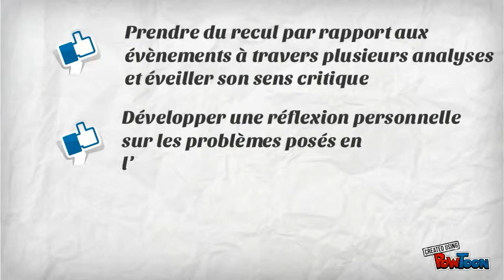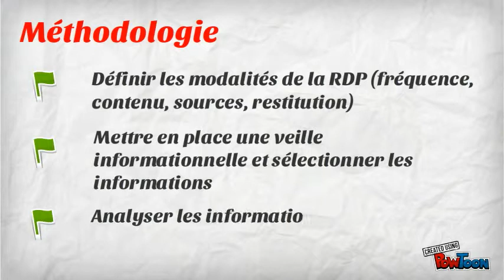Revue de presse